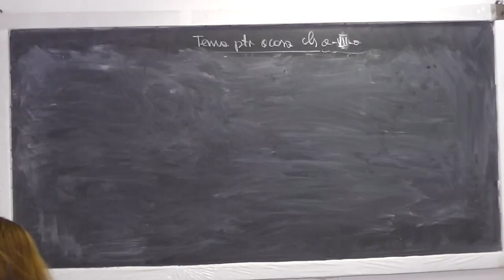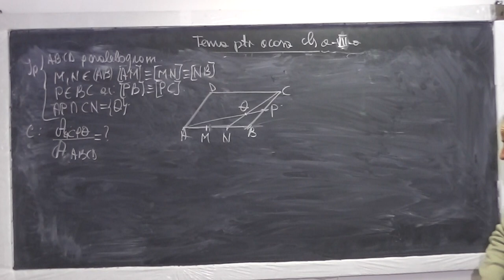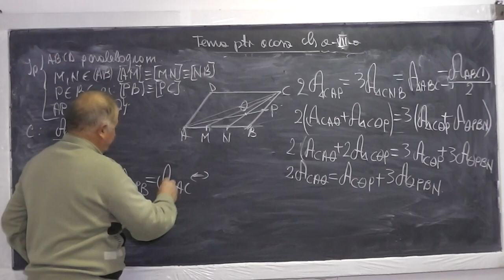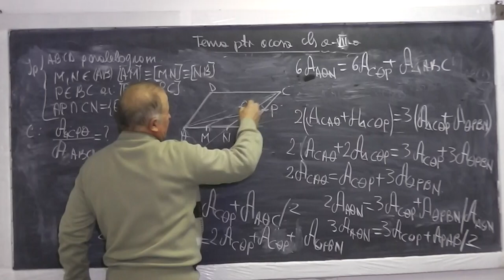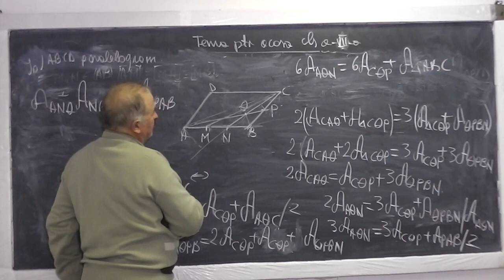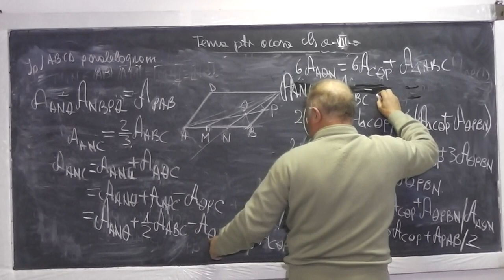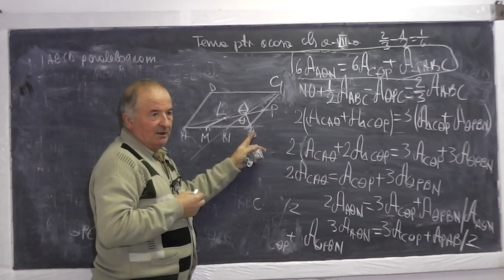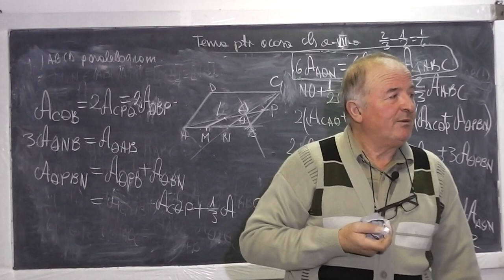Lectia 732 - Probleme Arii Paralelogram Concurenta medianelor si o Problema neterminata Tema Clasa 7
Aceste lectii sunt sustinute de voi si daca va sunt utile, as aprecia un Like si Share - In aceasta lectie de matematica pe care o puteti vedea in direct si pe ne ocupam de tema pentru acasa la clasa a VII-a. Din cuprins: Probleme cu Arii, Paralelogram, Concurenta medianelor si o Problema neterminata. Daca lectia va este utila, as aprecia un Share si Like - VIDEO MATEMATICA cu Proful Online sau cautati pe Google: profu online Ioan Ursu